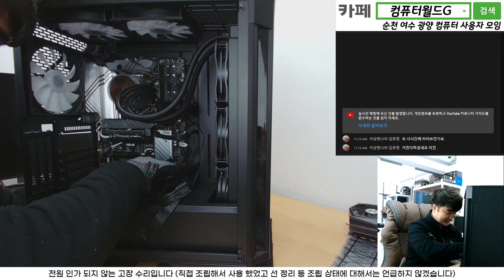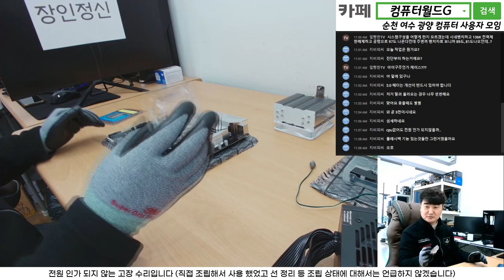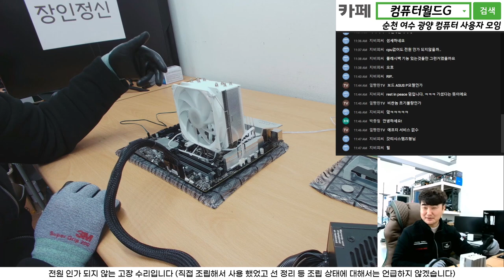컴퓨터 과잉 수리 / 당신의 컴퓨터가 켜지지 않는다면 2 / 컴퓨터수리36 / 순천동네컴퓨터